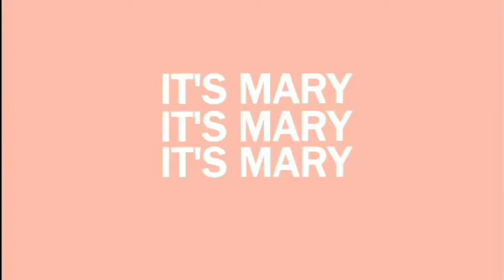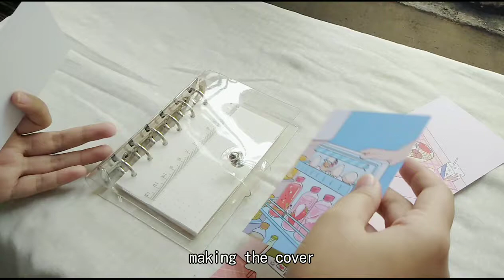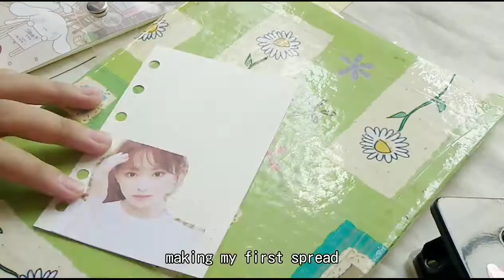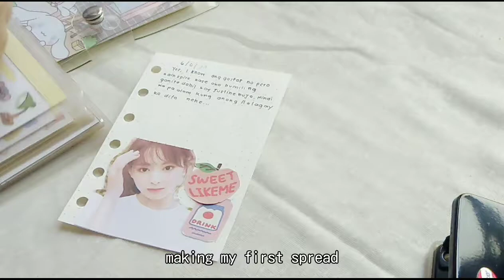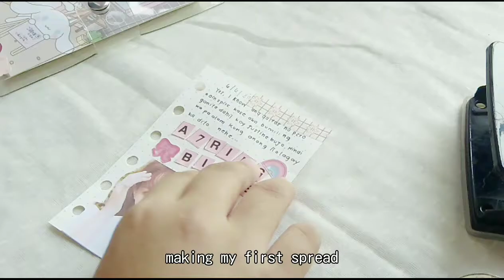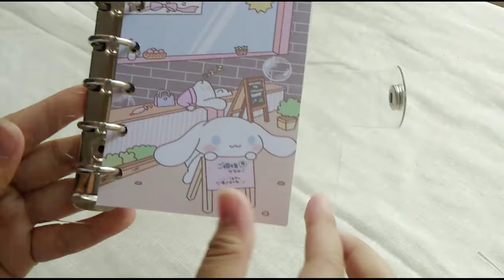STARTING A NEW 6 RING BINDER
"Surprise your doubts with action"